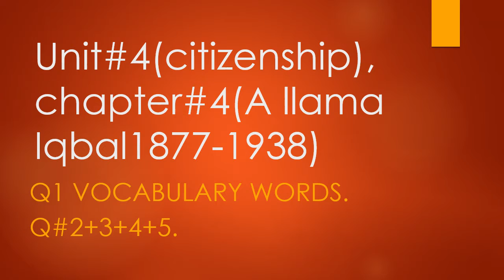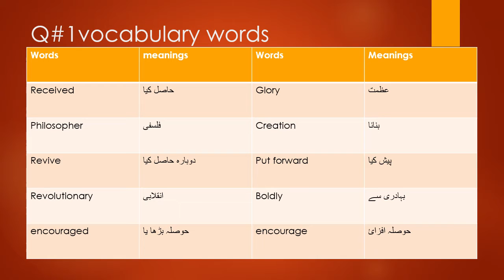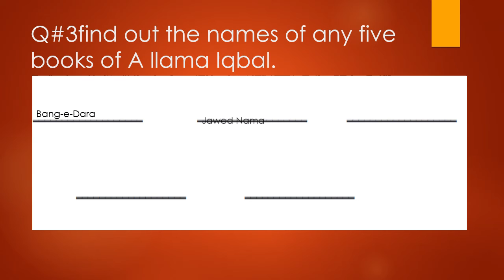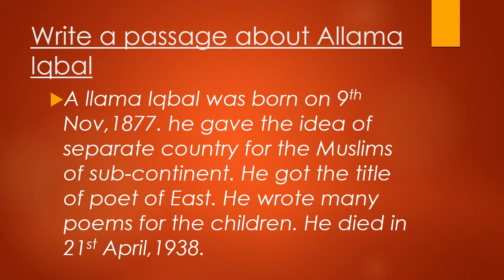Grade4 S st unit 3 4 chap # 4 remaining QA